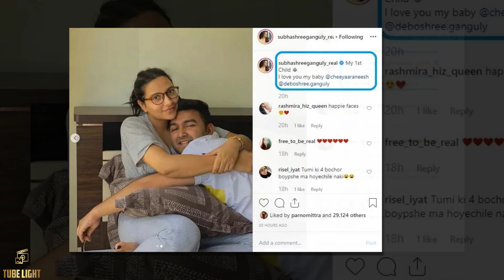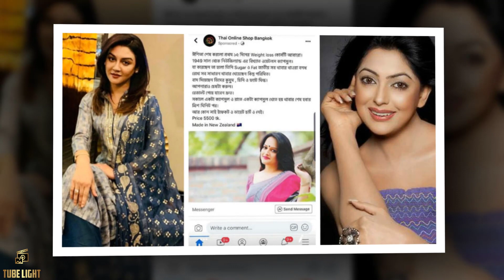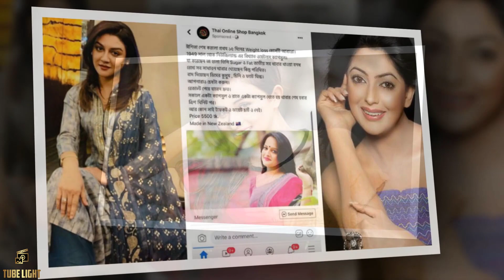এ কোন দীপিকা!প্রথম সন্তানের ছবি প্রকাশ করলেন শুভশ্রী!সমস্যায় পড়ে ব্যবসায় নামলেন অপু বিশ্বাস !!